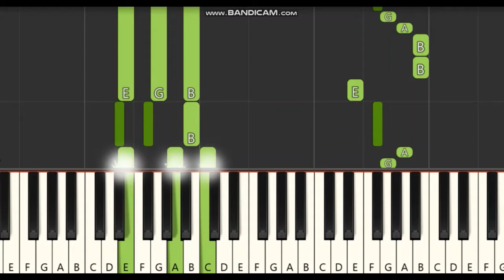Life is beautiful Piano Notes | Chiyaan Vikram | G.V. Prakash | Deiva Thiirumagal